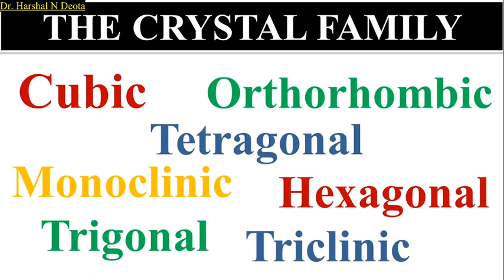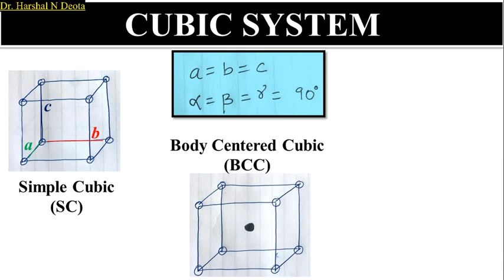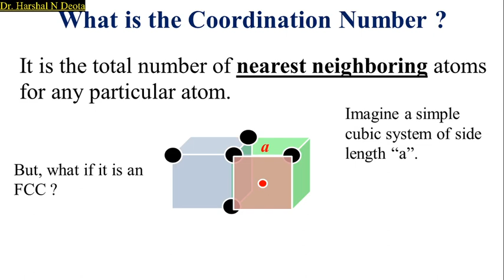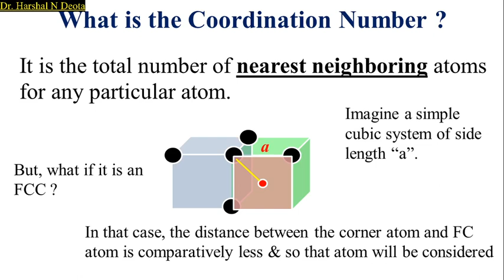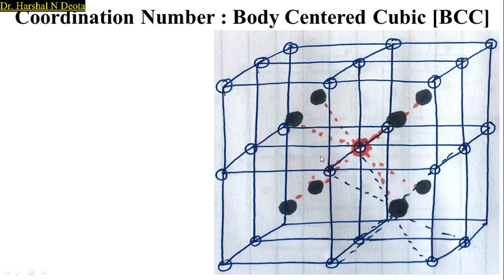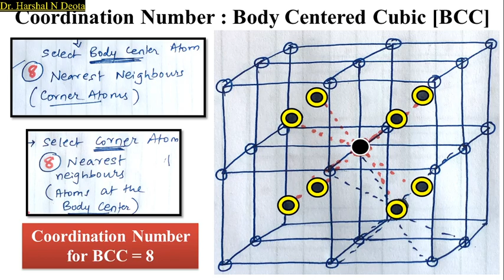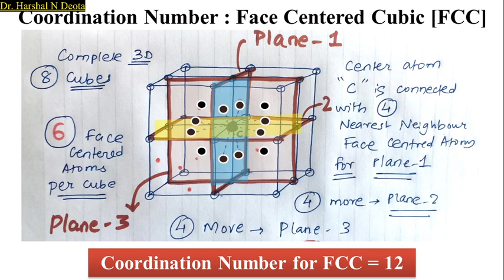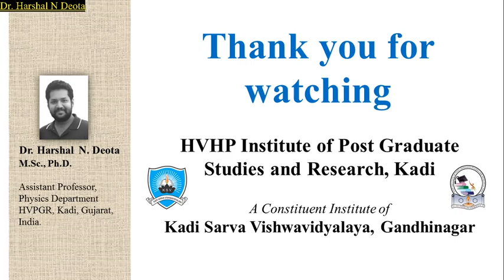Coordination number of SC , BCC , FCC with animation in hindi - Harshal N Deota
Learn what is coordination number in crystallography and how to calculate it for simple cubic (SC), body centered cubic (BCC), Face centered cubic (FCC) with animation.